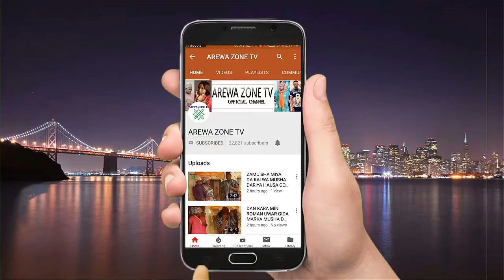Kalli Alhaji Daushe Zumbuli Ya Hana Kudi Akai Babansa Asibiti - Musha Dariya